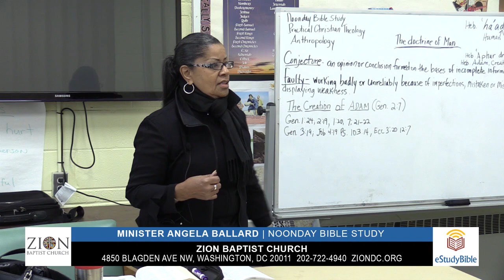Basing God on Conjecture | 1 Minute Daily A.M. Message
Minister Angela Ballard
Zion Baptist Church Noonday Bible Study

Friends and family, they heard a few scriptures here and there, grew up listening, even in church, to scriptures, but never for themselves decided to actually study The Bible from Genesis to Revelation. So, it makes a difference in trying to have an argument with someone who is basing everything they know on conjecture, on what they heard, you know, or what they saw on television, or what they read in a book other than The Bible, and all of the other ways in which we hear scriptures being used, but not always lined up with the will of God. Because you are spewing out scripture does not always mean that it's coming from a heart for God, okay? So, all of that knowledge that we gain in reading, unless we have understanding through the relationship with God, through the help of the Holy Spirit, who is the only one who can interpret the word of God. He is the only one that can expose us to the truth and then therefore, we can live by it.

Zion Baptist Church
4850 Blagden Ave NW
Washington DC, 20011